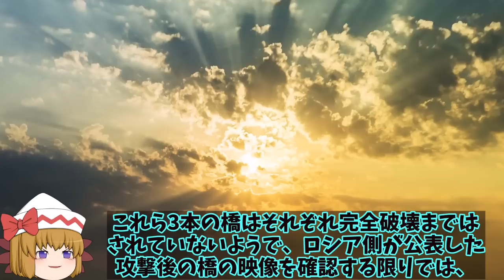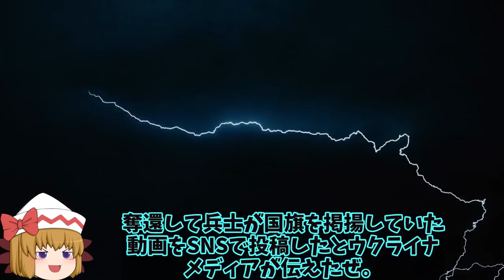【ゆっくり解説・軍事News】露軍南部だけでなく東部でも撤退烏軍南部と東部で奪還速度加速か！ハイマース戦略また追加？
1、ついにウクライナ軍が全方面での奪還作戦を開始したという情報が入っているよ。

3、既にハイマースで補給路や輸送路を断っているのが影響しているようだな。

3、全方面奪還作戦を仕掛けたってわけだね。

1、そうだね。さて今回は、ウクライナが領土奪還に向けて反攻を開始した事について、詳しく解説していくよ。

引用・転載「出典：海上自衛隊ホームページ」
引用・転載「出典：航空自衛隊ホームページ」
引用・転載「出典：陸上自衛隊ホームページ」